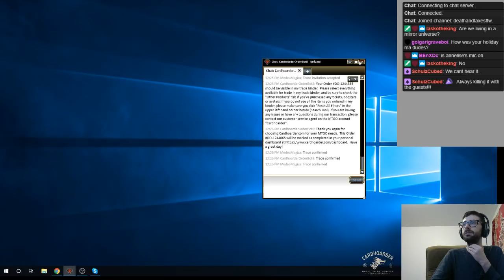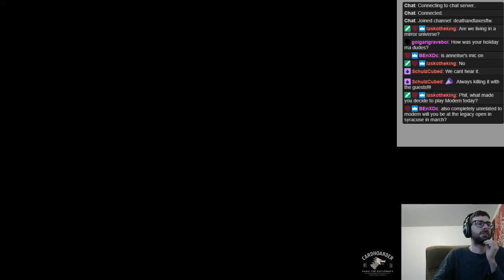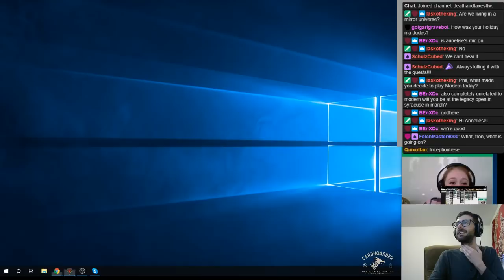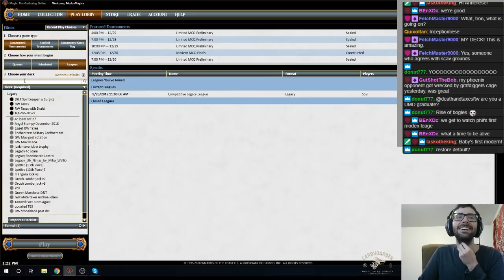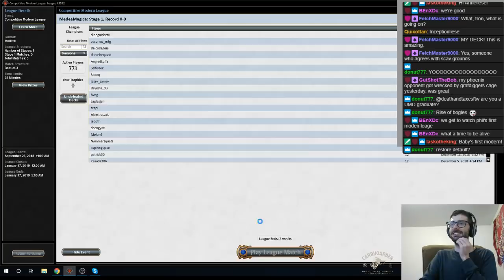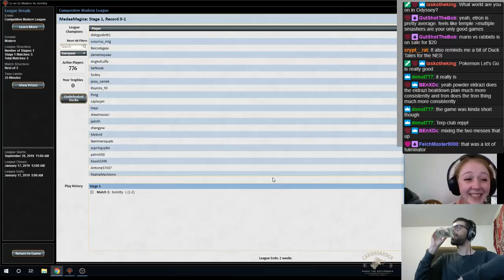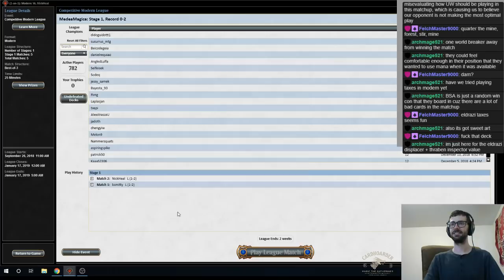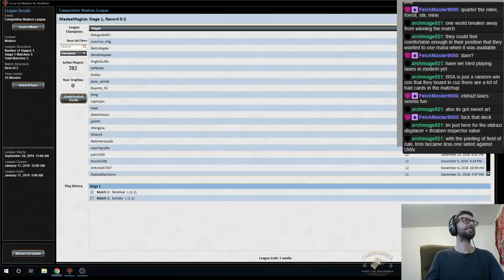*Modern* Tron with special guest Anneliese Faustino (Part 1)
Sorry, we had some technical difficulties today.  Skip the first few minutes while we set up.